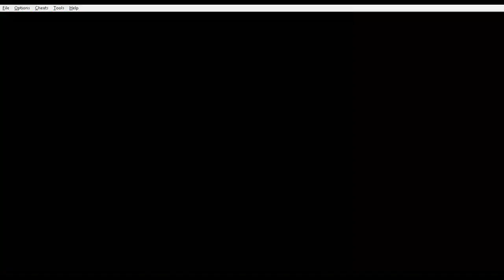KaThyDieRain Plays - Kelly Slater's Pro Surfer Amateur Level Mode Difficulty ChampionsShips #2.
" Ka~Thy~Die~Rain " / "  {  KaThyDieRain  }  "
ƘƛƬӇƳ ƦƛƖƝ ᑎᗩᗰᕮ ƤԼƛƳƧ: Kathy Rain Name Plays: KaThyDieRain Plays - Kelly Slater's Pro Surfer Amateur Level Mode Difficulty ChampionsShips #2.

Selected Beach Is On : Trestles Beach

All The Surfers Featured In Game:

#1. Lisa Andersen ~ PLAYING.

#2. Tom Carroll

#3. Tom Curren

#4. Nathan Fletcher

#5. Donavon Frankenreiter

#6. Bruce Irons

#7. Rob Machado

#8. Kalani Robb

#9. Kelly Slater

ABOUT THIS GAME:

Kelly Slater's Pro Surfer (Kelly Slater Pro Surfer 2003 in Japan) is an extreme sports video game in the Activision brand, endorsed by veteran surfer Kelly Slater and released for Game Boy Advance, GameCube, PlayStation 2 and Xbox in 2002, and for Mobile phone and Microsoft Windows in 2003.

READ MORE BELOW:
Kelly Slater's Pro Surfer - Wikipedia:

DOWNLOAD THIS FROM:
Kelly Slater's Pro Surfer (U)(Mode7) ROM

Nintendo Gameboy Advance / GBA ROMs